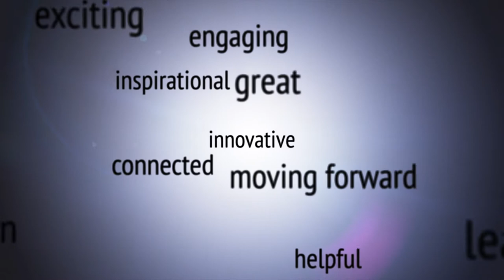LEYENDO CON DYAD EN CASA (Spanish)